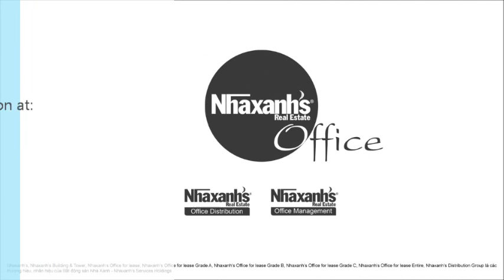Thuê văn phòng ảo, chỗ ngồi làm việc tại TPHCM, Quận Phú Nhuận, Vũ Huy Tấn